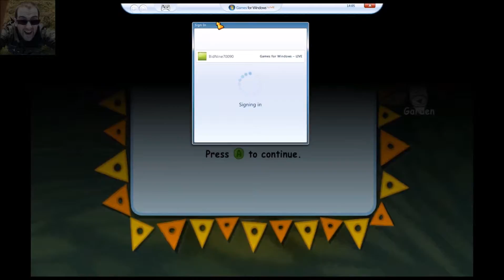Viva Pinata #102 - Fetched Arocknid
The terrible frame rate continues! Hunter has got our Aroknid though.